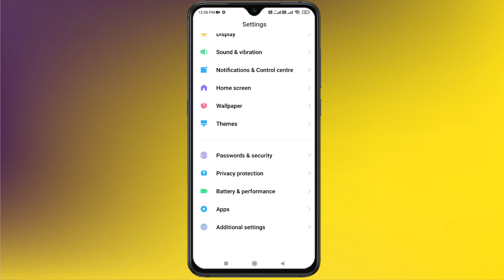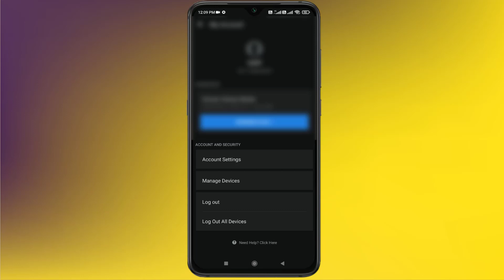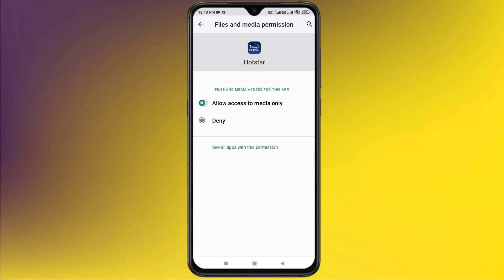How to Fix Hotstar All Error in Android | 5 Method | Step by Step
Time Stamp
0:00 Intro
0:21 Disable VPN
0:34 Date and Time
1:01 hotstar App
1:26 Android Phone setting
2:24 Update hotstar app
2:43 Outro